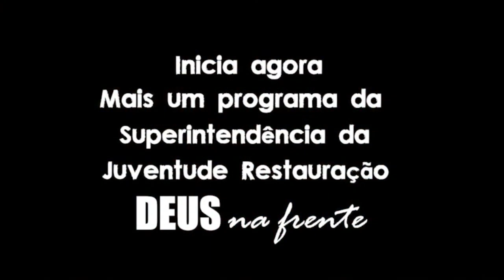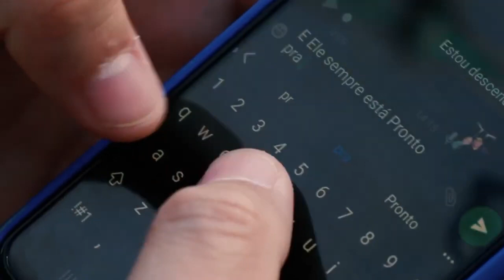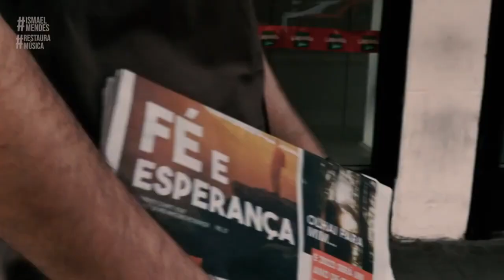PROGRAMA DA JUVENTUDE - REPRISE 06/05/2022